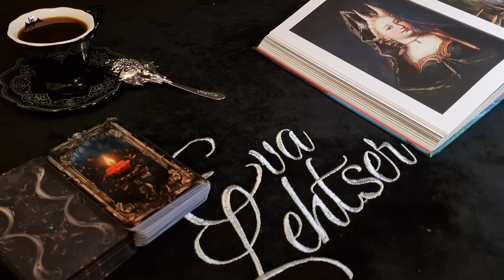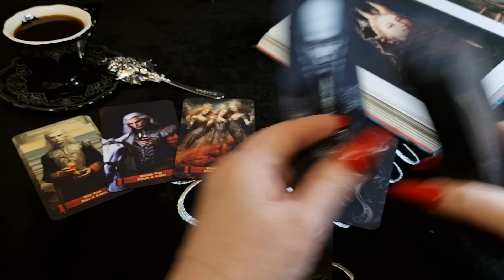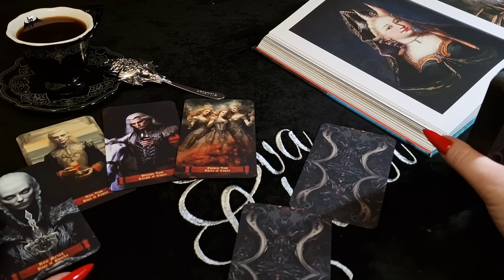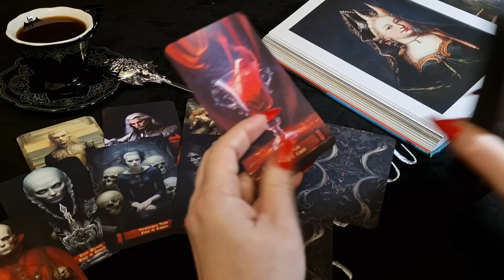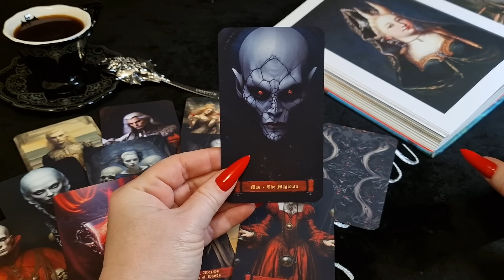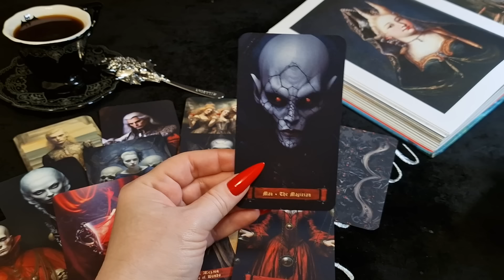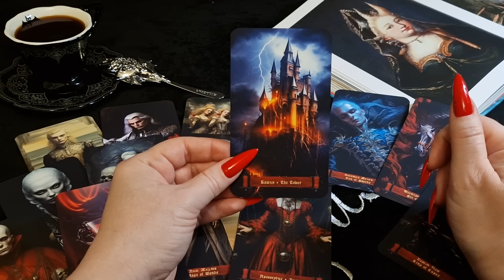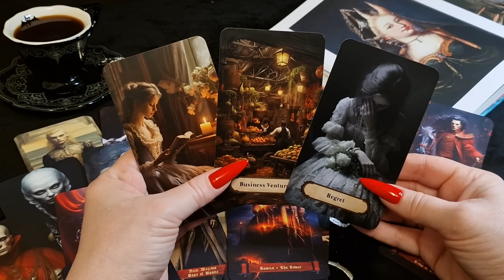РЫБЫ.Таро-прогноз от Евы Лехцер с 29.04.24 - 05.05.24.Timeless In-Depth Tarot Reading